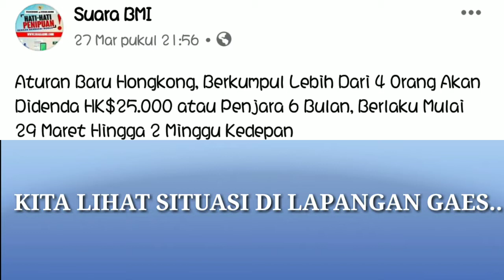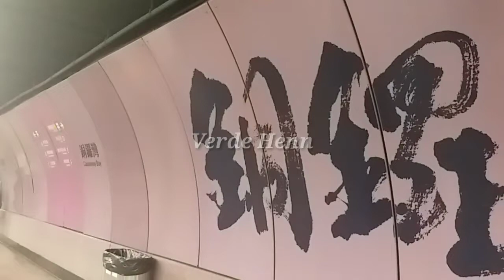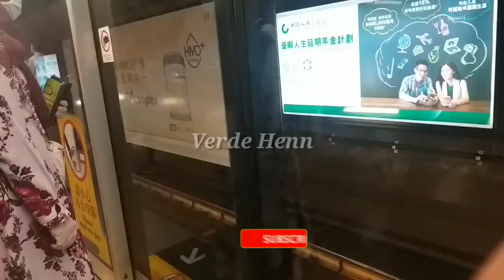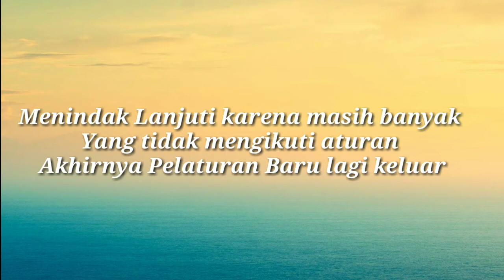Berita Hot PMI Hongkong Melanggar Pelaturan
Ikutilah pelaturan kawan, kita di hongkong numpang hidup,..jagalah nama bangsa kita.